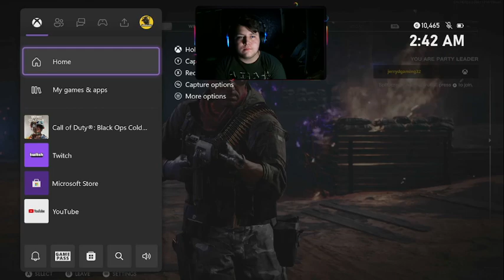Call of Duty Cold War | Ft CleverWARducK